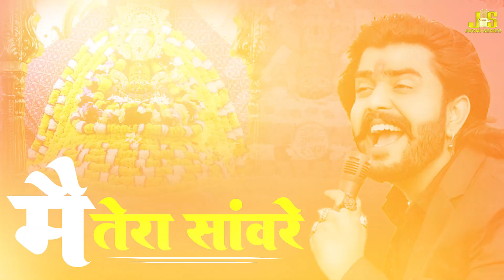Vijay Rajput - मैं तेरा सांवरे | Most Popular Shyam Bhajan 2024 | Viral Shyam Bhajan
shyam bhajan,
khatu bhajan,
khatu shyam,
khatushyam ji,